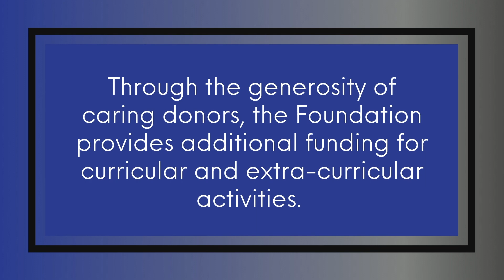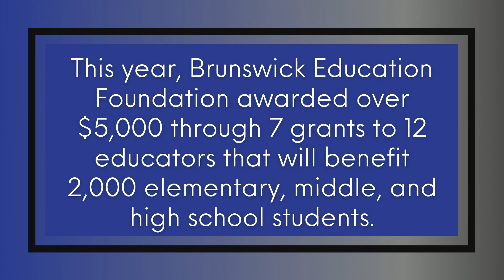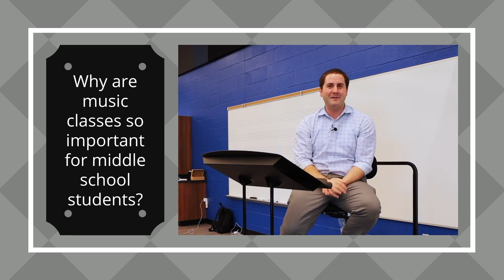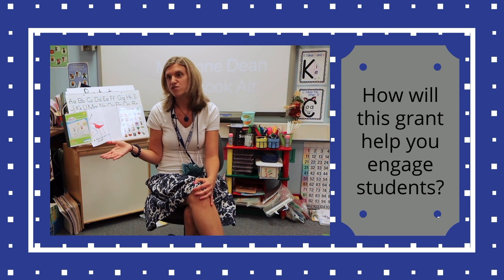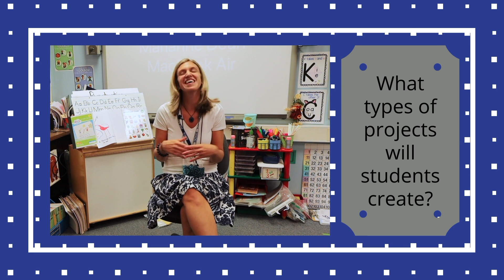11 13 2020 B in the KNOW! BEF Grants